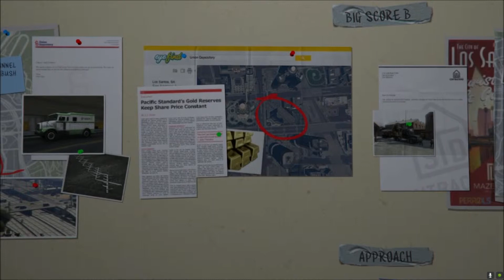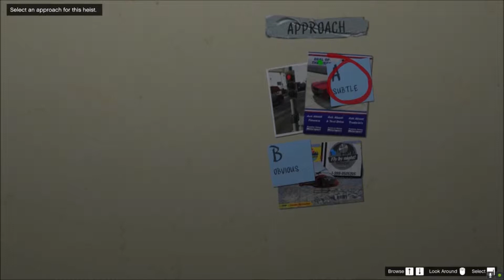gta5 ep12 |Preparing The Last Heist